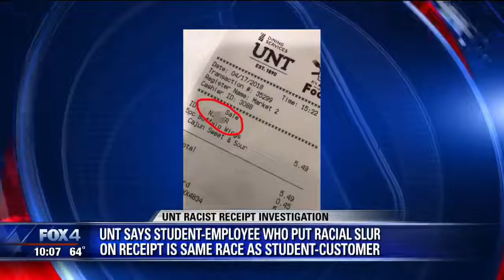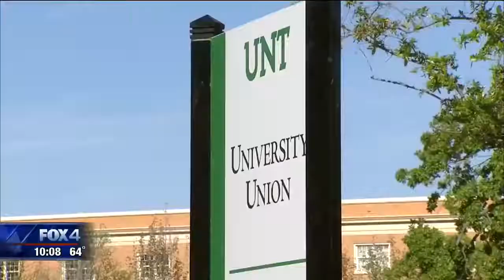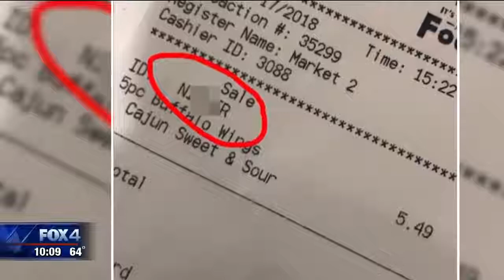North Texas Student Labeled N word On Dining Hall Receipt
A University of North Texas student wants answers after she says a student employee referred to her using a racial slur.

Chelsea Shaw posted a copy of her receipt on Twitter after she bought from the Krispy Krunchy Chicken Restaurant in the student union on campus. In the receipt, Shaw was referred to as “n***er.”

The university's president responded directly and fired the employee. But Shaw and her attorney wonder whether the right person was held responsible.

UNT says it swiftly dealt with a recent incident Tuesday on campus.

Shaw, a communications student, posted a copy of her receipt when it happened on Twitter.

Justin Moore, Shaw’s attorney, wouldn’t let her speak directly to FOX 4. He says Shaw was headed home after a day of classes and decided to get something to eat. When she noticed the slur on the receipt for chicken wings, she immediately asked for the manager who apologized.

“We want an apology from the employee who made these remarks,” Moore said.

The university says after Dining Services conducted an investigation, it fired the student-employee responsible on Tuesday.

The university president added in a statement, “From listening to discussions in social media, it appears as though assumptions are being made about the race of the person responsible. It is important to know that both the customer and the employee were the same race. And regardless of other societal views, it is my belief that the use of this term is never okay."

University reps say the fired employee was a Cook. Shaw does not dispute that the cook working there at the time was black. But she does dispute that it was the cook who did it.

“The cashier was the only person that was near a register,” Moore said. “And the cook who was in her eyesight the entire time by the kitchen. So she does not believe the cook was the person who typed that on her receipt.”